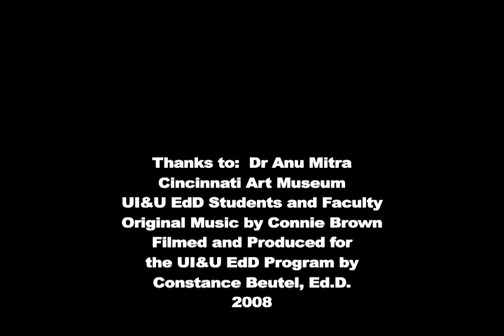The Art of Social Justice Chapter 2 tui.edu/edd/index.asp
Filmed at the Cincinnati Art Museum as part of the Union Institute & University's EdD Program, doctoral students are introduced to leadership and social justice strategies via an exciting use of art and methods of looking at art. Dr. Anu Mitra leads this 9 part program